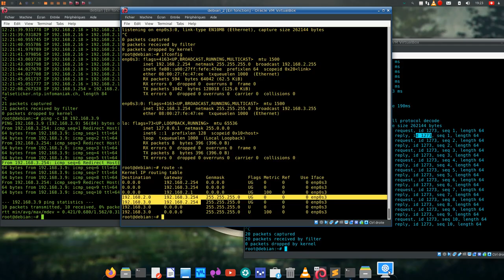Watching Hack - ICMP echo request - echo reply on 2 networks with a machin converted to a router.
Don't use it for hacking, it's an educationnal video for ethical hacking to enhance skills !

Some kind commands on VM with :
ping
tcpdump
ifconfig
route
PS: Music is from Johnny_M ;)